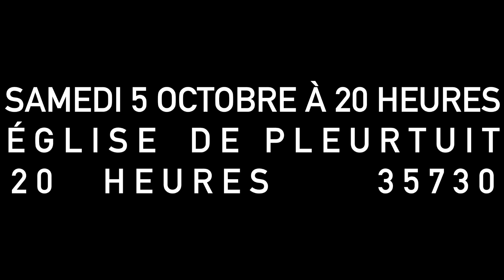HOPEN DINARD OK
Concert Hopen à Pleurtuit à 20h